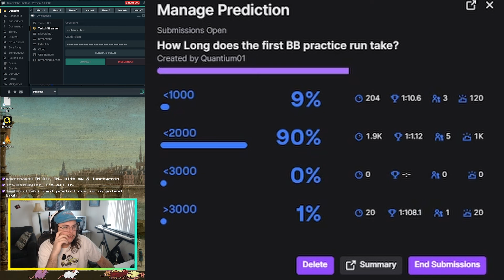My First Bloodbath Practice Run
This is my first time doing a full practice run of Bloodbath with the help of my live chat. Bloodbath will be the first extreme demon I beat once I get there. Enjoy.